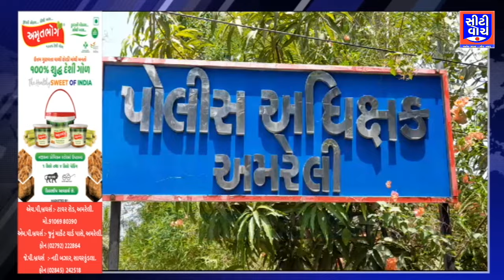Amreli પોલીસે લાલાવદરની વાડીના કુવામાંથી ત્રણ લાશોનો ભેદ ખોલ્યો, અંધશ્રદ્ધામાં ખેલાયો ખૂની ખેલ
Amreli  પોલીસે લાલાવદરની વાડીના કુવામાંથી ત્રણ લાશોનો  ભેદ ખોલ્યો, અંધશ્રદ્ધામાં ખેલાયો ખૂની ખેલ | CITY WATCH NEWS